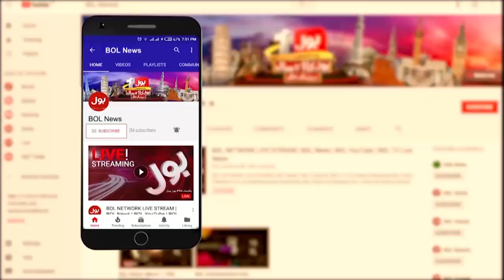Police Mistreated to Journalist | Shahbaz Sharif Apologized BOL News Reporter | Breaking News